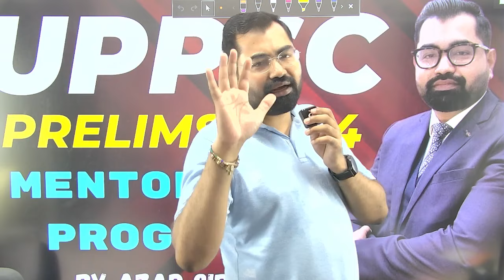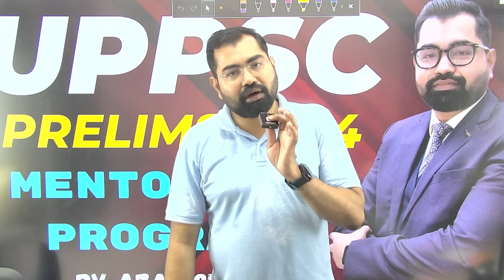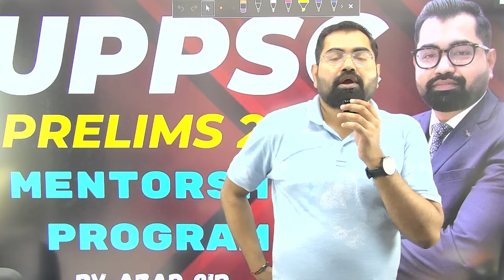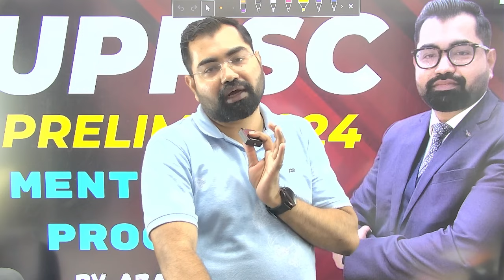UPPSC Prelims Exam 2024 अब युद्ध स्तर पर तैयारी प्रारम्भ करें | By Azad Sir